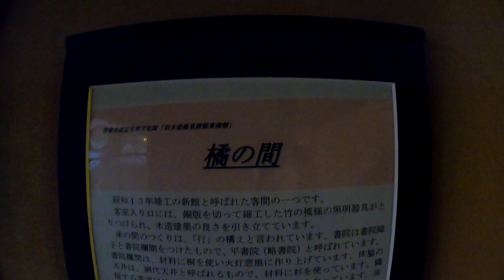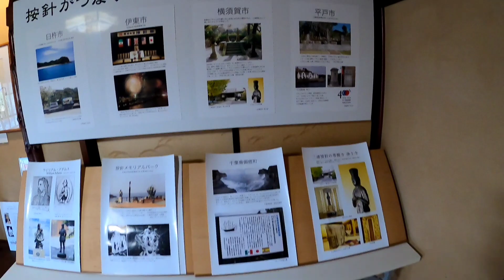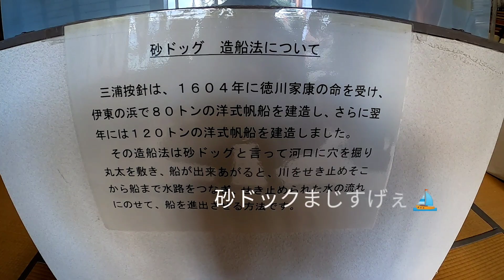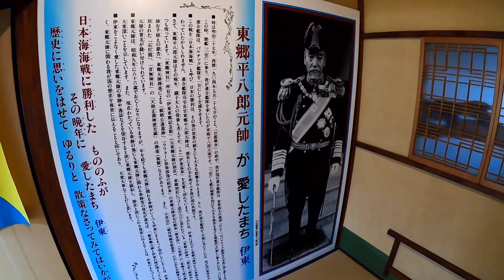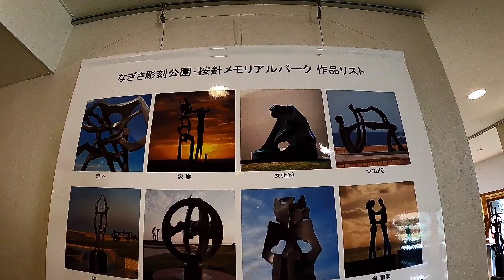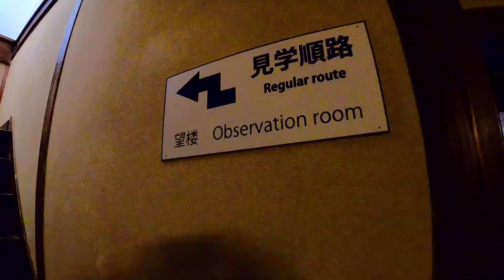レトロ旅Vlog 伊東 東海館 アンジンて？答えは昭和レトロな東海館に🚶この後、星野リゾート 界アンジンに宿泊😌♨️アンジン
【感染対策を行い、混雑をなるべく避ける為、平日にGoToトラベルを利用して旅行しました🚶】

アンジンって何？ / What is Anjin?
伊東温泉 昭和レトロな東海館に行ってみた🚶✨

なかなか東京では見れないものを見れました🎶

この昭和レトロ感は、昔ながらの温泉地ならではの雰囲気で大好きです😌♨️

動画を見たら、機会があれば、実際に東海館を訪ねてみてください🚶

きっと、感じるものがあると思います☺️

静岡県伊東市東松原12-10

入館料　大人200円　子供100円

Ito City, Shizuoka Prefecture

近くには、星野リゾート 界アンジン
がありますが、三浦按針(アンジン)さんについて、ここ東海館でも学べるので、星野リゾートに泊まられる方も、行かれてみてはいかがでしょうか🚶？

私は、星野リゾート 界アンジンに宿泊しましたが、界アンジンのご当地学とともにおすすめです＼(^_^)／

旅行しながら、歴史や地域のことも学べるって面白いですよね🎶

前回行ったときは、1階の甘味処であんみつをいただきました🍴🙏✨
ちょっと休憩で寄るのもいいかもしれません🚶